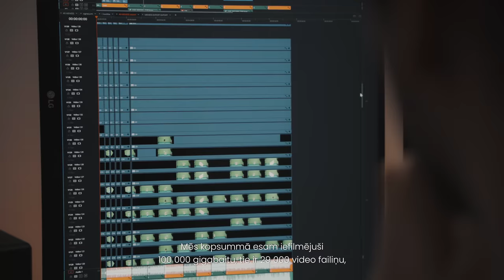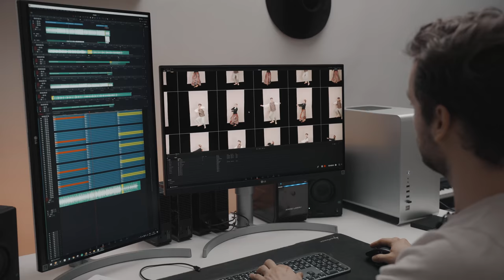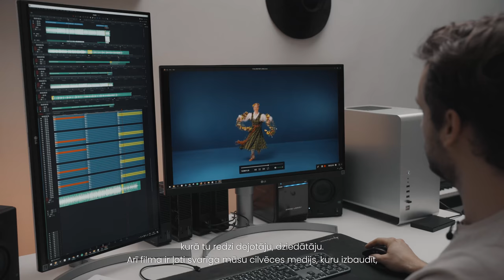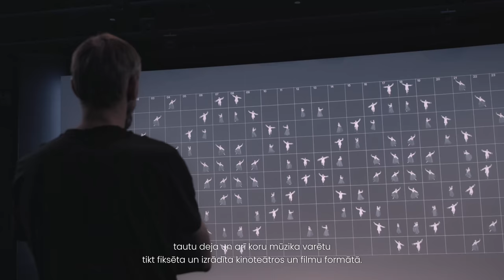LATVJU ZĪMĒS ROTĀTIES - VEIDOŠANA - 3.DAĻA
Multimediāla deju izrāde "Latvju zīmēs rotāties" , šobrīd skatāma Forum Cinemas kinoteātrī "Kino Citadele" iSENSE zālē.

Multimediālas dejas izrādes filmēšana ilgusi vairāk kā trīs mēnešus, tajā piedalījušies ap 600 latviešu skatuviskās dejas dejotāji no septiņpadsmit Latvijas A grupu ansambļiem, Saulkrastu koris “Anima”, Bungu un dūdu mūzikas grupa “Auļi”, mūziķi Otto Trapāns, Undīne Balode, Jānis Kalniņš un Latvīte Cirse. Filmēšanas procesā iegūti 30 000 video faili jeb 196 stundu garš materiāls, lai taptu aptuveni stundu ilga multimediāla dejas izrāde. Video mākslinieku komanda Reiņa Blūma vadībā šobrīd veic pēdējos darbus, lai skatītājs šo notikumu varētu ne tikai piedzīvot un vērot, bet izjust kā emocionālu dejas, video un audio baudījumu.

Izrādi veido - horeogrāfe Dagmāra Bārbale, režisors Reinis Suhanovs, video režisors un māklsinieks Reinis Blūms, komponists Mārtiņš Miļevskis, skaņu režisors Kaspars Bārbals. Multimediālā dejas izrāde “Latvju zīmēs rotāties” tapusi sadarbībā ar Latvijas Nacionālo kultūras centru un biedrību “Vektors”. Atbalsta - Forum Cinemas, Rīgas Tehniskā universitāte, Valsts Kultūrkapitāla fonds un pašmāju veikalu tīkls DEPO.

Filmas video komanda:
Video: Gatis Indrēvics, Reinis Blūms, Kaspars Bārbals
Montāža: BRUSH FILMS